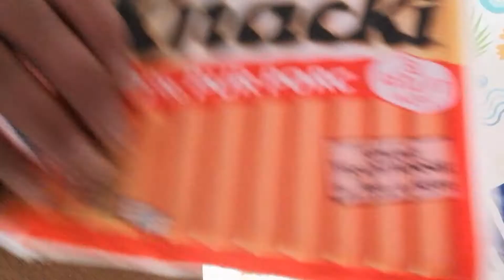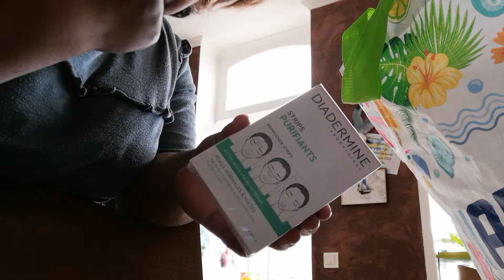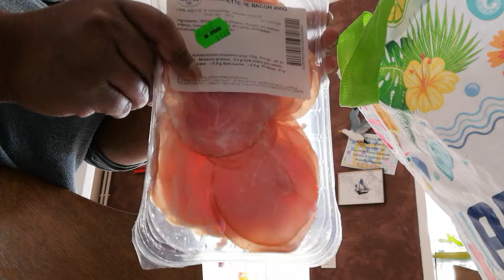haul id stock